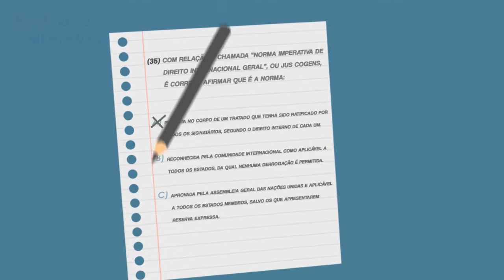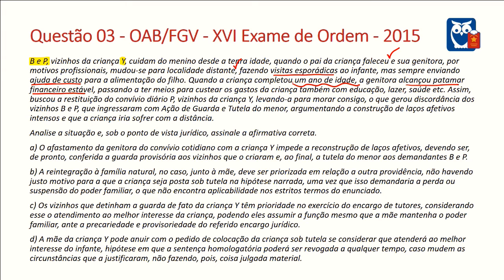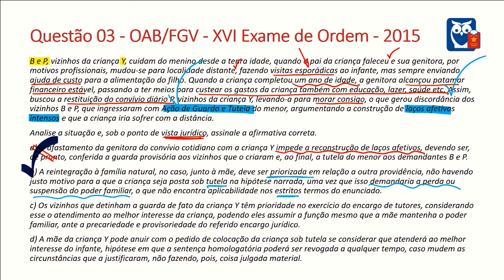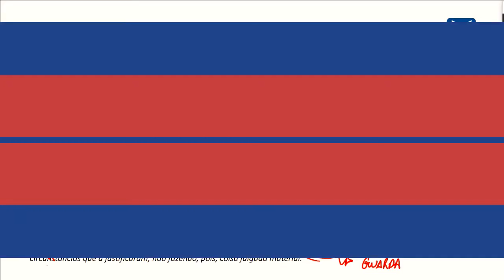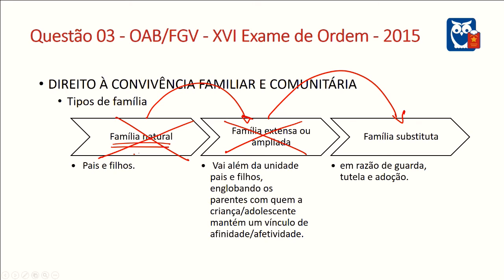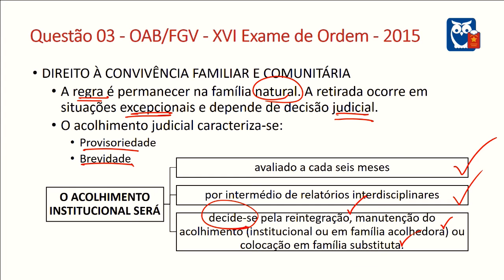OAB - 200 Questões Comentadas | 150. Estatuto da Criança e do Adolescente - Famílias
📢 Confira a segunda questão de Estatuto da Criança e do Adolescente (ECA) com o professor Ricardo Torques para o projeto OAB - 200 Questões Comentadas!
O tema a ser comentado hoje é Famílias.